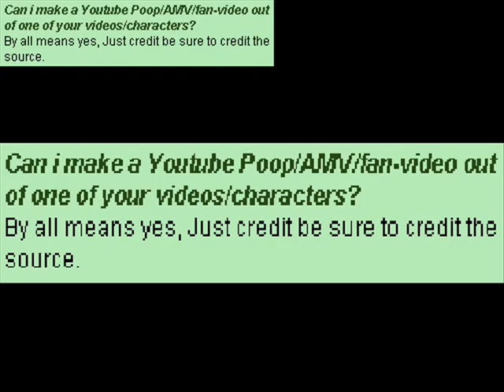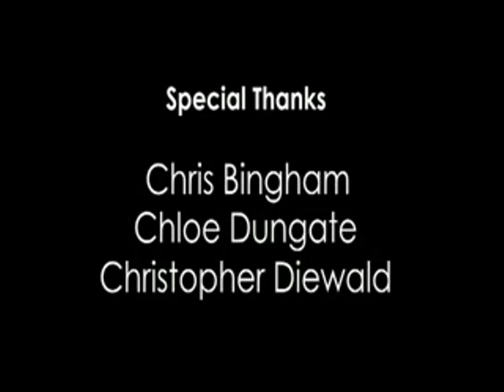YTP: Zanta Claws 3.5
a YTP for christma! you all can tell what i pooped :3 ofcourse i gave credit in the vid